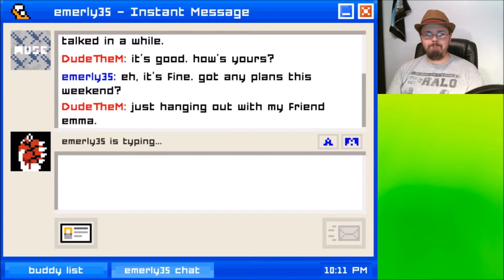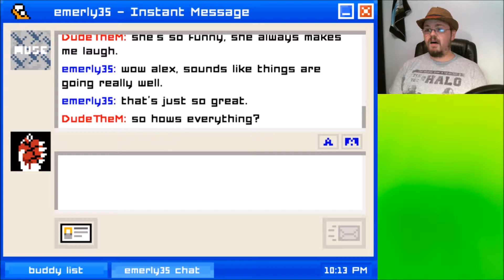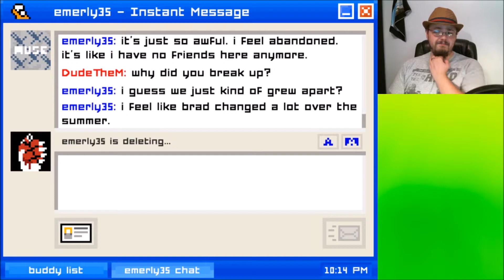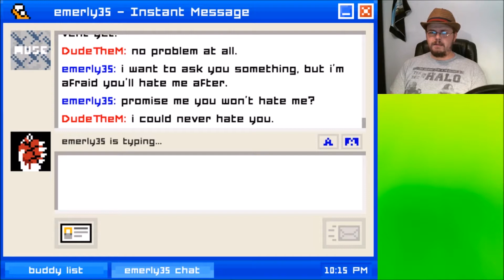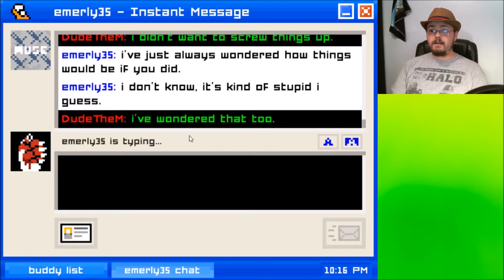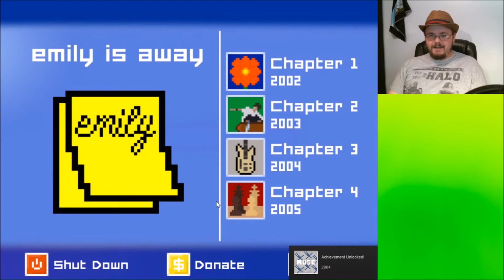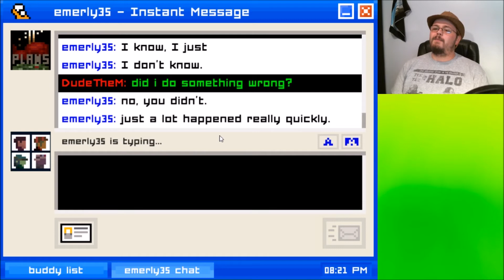Emily is Away #2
Back again with more text adventure!!!

Please keep letting us know what you think down below and if you want more DDS then hit that SUBSCRIBE button to get notified when we upload and watch our older videos from when we were just YouTube babies!